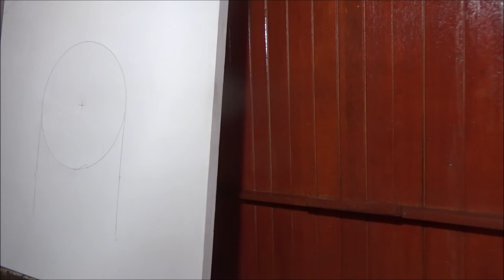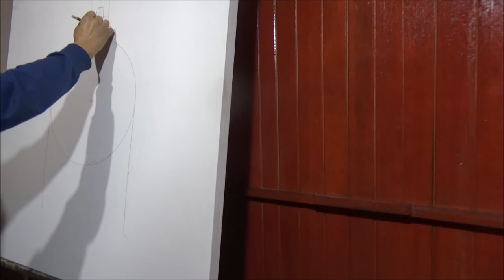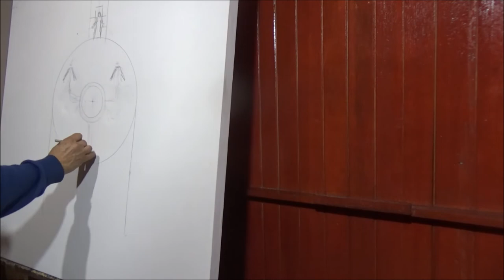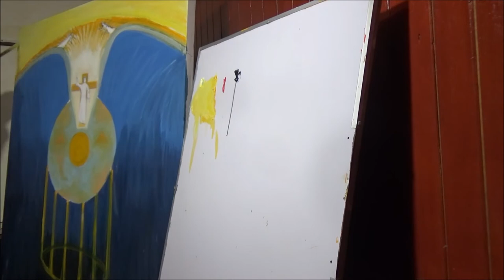REVELACIÓN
calin el maestro de la pintura interpreta mediante sus obras plasmadas el Mensaje de DIOS